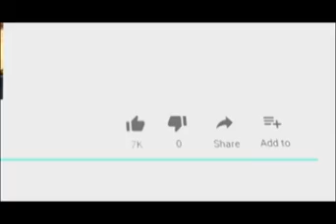डीआईजी अनिल डोडिया की पत्नी ने बच्चों को उपहार स्वरूप स्टेशनरी और अन्य गिफ्ट दिए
01 June 2019,
     सीआरपीएफ जीसी वन में कार्य डीआईजी अनिल डोडिया की पत्नी समाज सेवा के कार्य के लिए समर्पित है जो आरसीडब्ल्यू है कि अध्यक्ष भी हैं वह सुभाष नगर स्थित स्लम एरिया में पहुंचे और यहां पढ़ने वाले बच्चों से बातचीत कर उनके ज्ञान को भी परखा साथ उन्हें उपहार स्वरूप स्टेशनरी और अन्य गिफ्ट भी दिए जिसको पाकर इन बच्चों के चेहरे पर खुशी झलक आई आपको बता दें कि यह बच्चे वह है जिन्हें ज्ञान का पाठ रेनू दत्ता की ओर से पढ़ाया जा रहा है वह इन बच्चों का भविष्य सुधारने में जुटी है वही जब बच्चों को इस तरह उपहार मिलते हैं तो उनका मनोबल तो बढ़ता ही है साथ उनके अंदर एक भी जाती है इस मौके पर डोडिया डोडिया के साथ हाडी रानी बटालियन की महिला जवान भी मौजूद रहे।